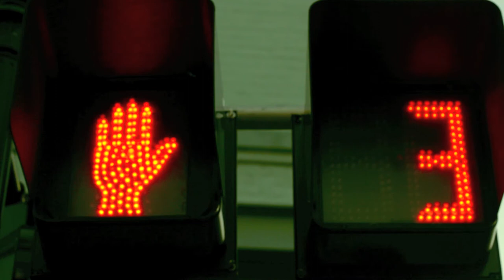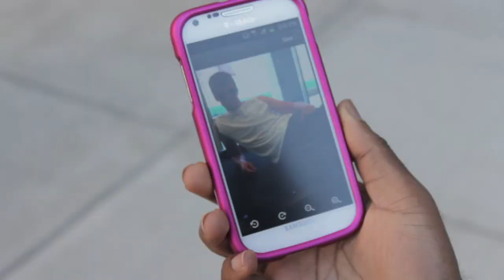48 hour film BGSU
Film made for 48 hour film